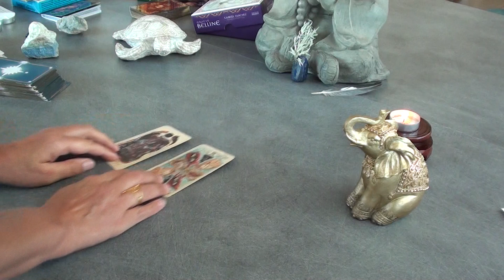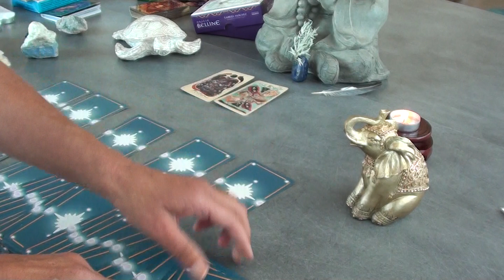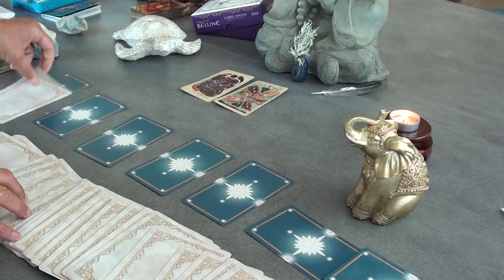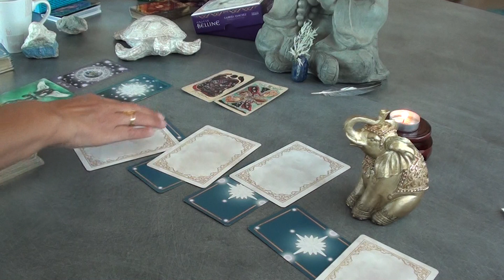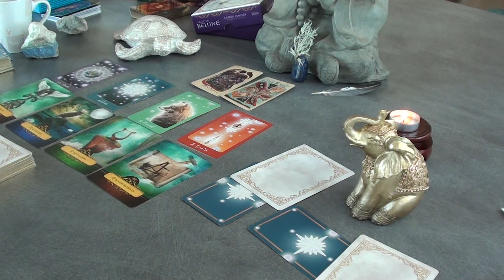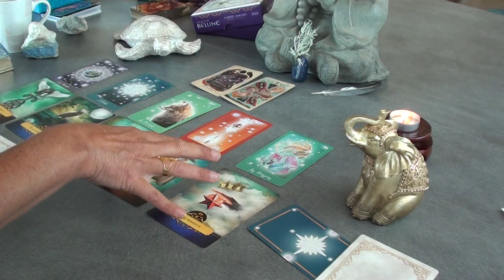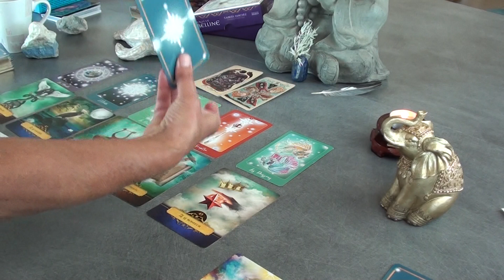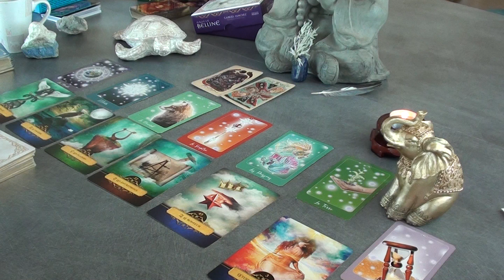MARDI 3 OCTOBRE 2023 TIRAGE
Bonjour, rappelez-vous que les messages ont plusieurs combinaisons et parle de plusieurs histoires, plusieurs personnes...gardez l'oreille attentive ! pleins d'AMOUR pour vous ! O.D
you've whole for to heal - tu as tout pour guérir ET si la réalité te fait défaut, change ta vison... je suis votre ORACLE DIA. Depuis le 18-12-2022 Si vous allez sur ma playlist les tirages sont classés par semaine . Je transmets des messages sous réception médiumnique et divine ! Retenez les infos qui vous parlent et qui résonnent en vous. Je vous souhaite une bonne écoute et la bienvenue dans la DIA (lumière)! « que mes guides vous permettent d’obtenir la clarté et la vérité ! » Vous souhaitez me faire un don : -sur Amazon depuis votre compte, allez sur la bannière cartes cadeaux précisez à Dons sur Paypal depuis votre compte précisez à MERCI INFINIMENT POUR VOTRE SOUTIEN ! @très vite ! VOTRE ORACLE DIA et restez relié !